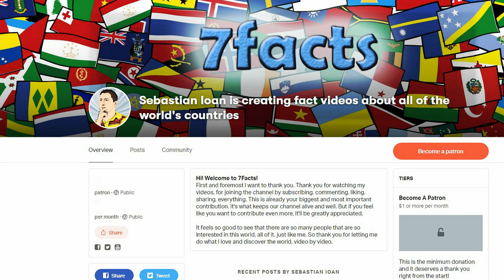How animals locate their prey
In order to survive, you have to eat. It's an inescapable fact of life. So all living things do whatever they have to, to fill their bellies. Some animals though have developed nearly superhero level senses to find their next meal.

By Gary Kramer - This image originates from the National Digital Library of the United States Fish and Wildlife Serviceat this pageThis tag does not indicate the copyright status of the attached work. A normal copyright tag is still required. See Commons:Licensing.See Category:Images from the United States Fish and Wildlife Service., Public Domain,

Intro Creator:
Pushed to Insanity